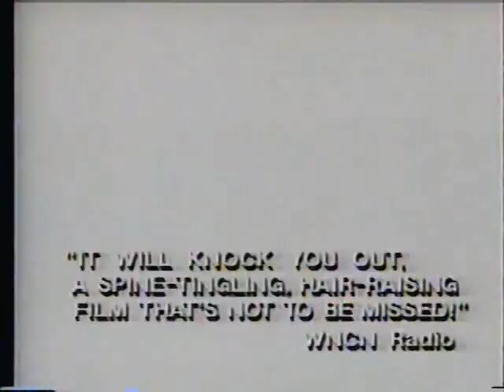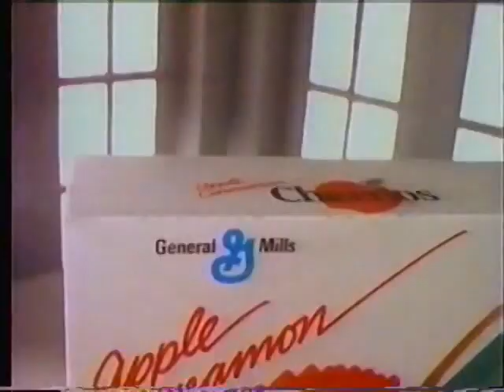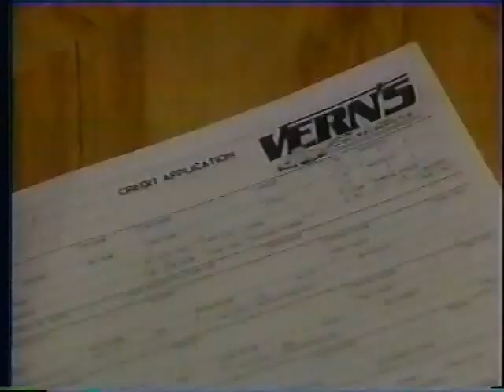CBS Commercials etc. - WJW Cleveland 1989 part 1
From an episode of "The Arsenio Hall Show", which aired Thursday, April 6, 1989.
Commercials for Sprite, Stouffer’s Pizza, Pearl Drops Tooth Polish, Apple Cinnamon Cheerios, Emporium Sleep Gallery, Vern’s Furniture, Ohio Lottery, Duracell, 7up, Burger King, Maybelline and B&J Auto Sales; film ads for Dead Calm, Cyborg and Disorganized Crime; and a promo for Big Chuck & Lil John